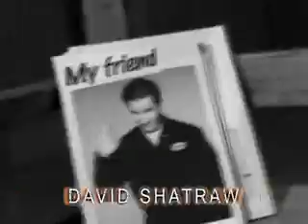titus opening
opening to titus